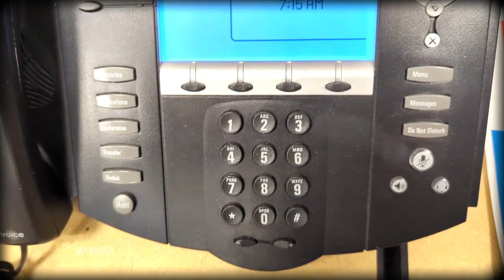World Baseball Classic Has Been Great - The Sports Cubicle - Sports from the Couch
The World Baseball Classic has captured the imagination of fans all over the world, and the games have been awesome TV, but is it all good? Enjoy this segment from the latest edition of The Sports Cubicle Sunday nights with Dan Marver, Devin Tingle, Paul Chivari, and Mike Mercado.